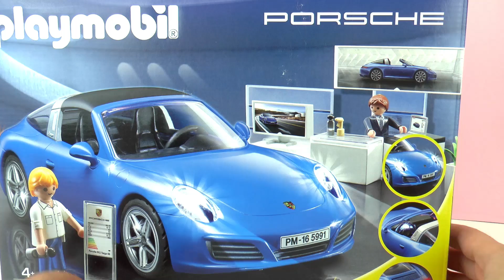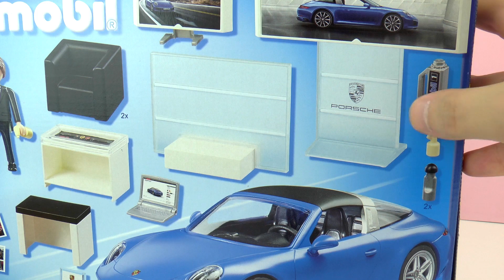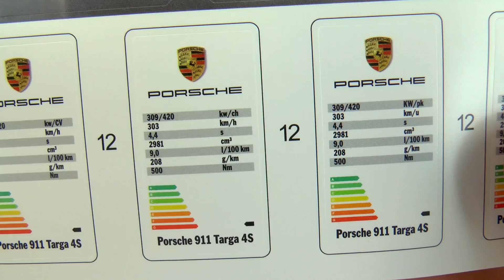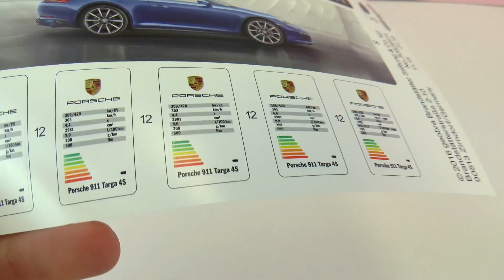KAANS NEUES AUTO! Porsche 911 Targa 4s - Playmobil Porsche - Spiel mit mir Kinderspielzeuge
6044